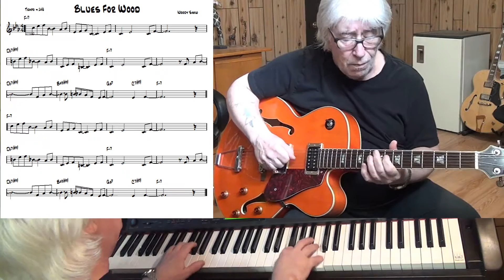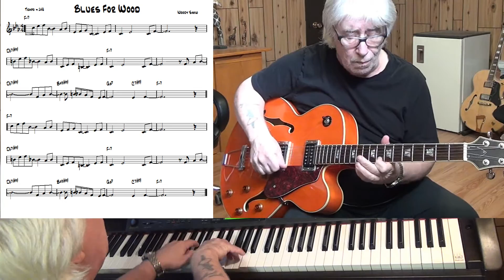Blues For Wood - Jazz guitar & piano cover ( Woody Shaw )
written Woody Shaw - improvisation guitar Wiched & piano Yamaha CLP 270